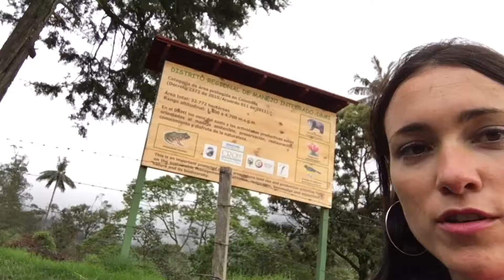El Valle del Cocora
El Valle del Cocora es un valle poblado de palmas de cera y una impresionante naturaleza.
Se encuentra en el eje cafetero de Colombia, cerca del pueblo Salento desde donde se pueden coger jeep willys que te llevan directamente al Valle.